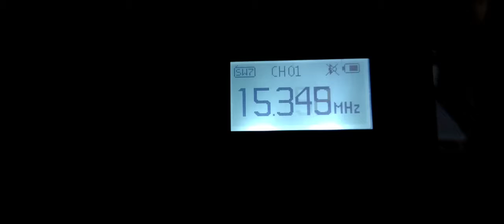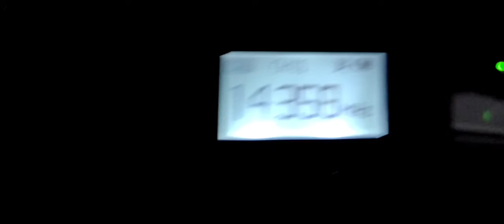Casebre Paulo 2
Onde um Senhor antigo dono sofreu na sua morte , segundo relato foi espancado até a morte, algo tenta se comunicar e uma fumaça estranha negra apareceu no vídeo . . .